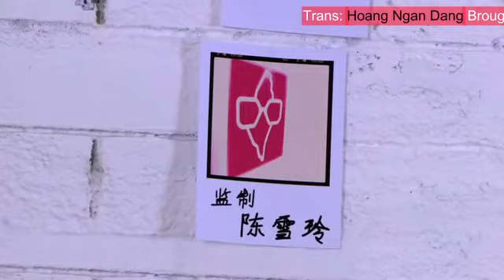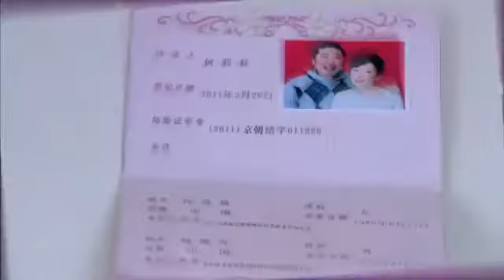[Vietsub] Love SOS - tập 4 - Trần Ý Hàm